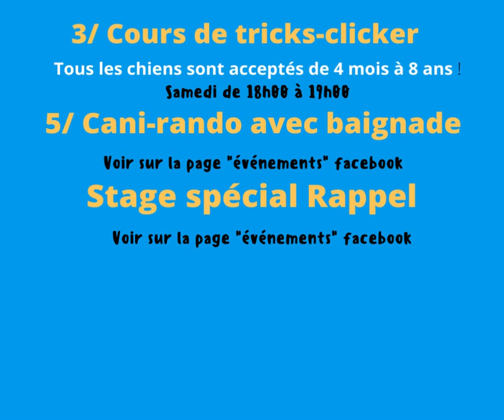Corsica Dog'Educ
Corsica Dog’Educ est un centre d’éducation canine implanté à Borgo, en Corse, où j’interviens auprès de chiens et de chiots en tant qu’éducatrice. Je propose en effet des méthodes éducatives concrètes afin d’apprendre à votre chien à s’épanouir dans son milieu de vie, et plus particulièrement en milieu inconnu. L’éducation canine permet en effet à votre animal d’acquérir des bases élémentaires afin de s’intégrer au mieux à son environnement. Je mettrai en œuvre un ensemble de techniques, en m’appuyant sur la personnalité de votre animal, pour l’aider à acquérir de bonnes bases, et instaurer un sentiment de confiance entre vous et votre animal. Les exercices canins proposés lui permettront, entre autres, d’apprendre à rester seul, d’apprendre la propreté, et bien plus encore.